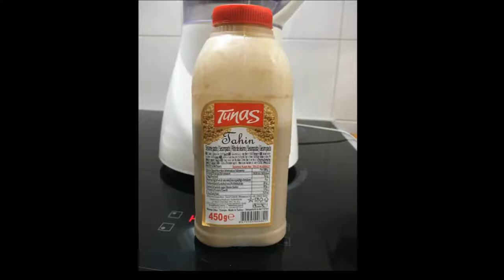Receta de Hummus.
INGREDIENTES:
·500 gramos de garbanzos cocidos
·Tahín (se puede usar Sésamo en gramo si no se tiene Tahín)
·aceite de oliva (30/40 mililitros)
·una cucharada de sal
·pimienta
·comino